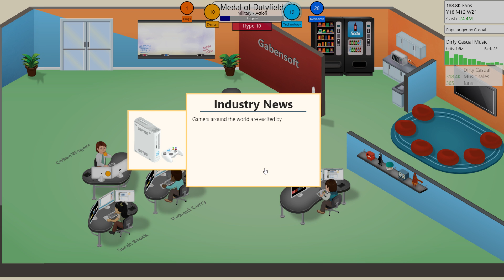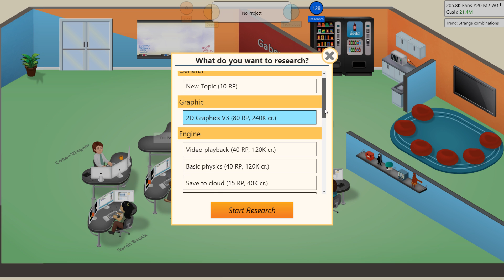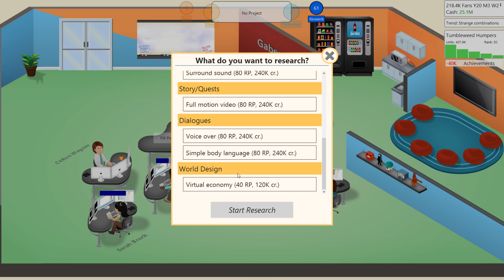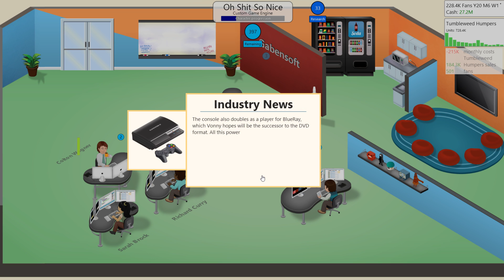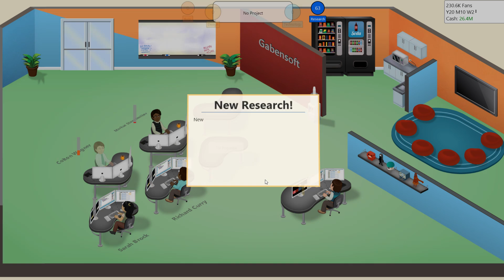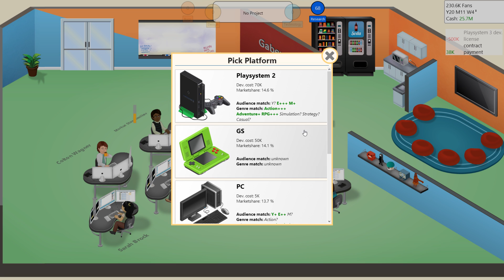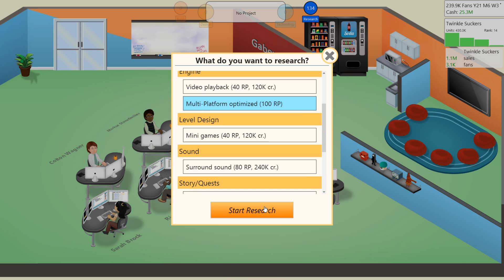Let's Play Game Dev Tycoon (PC Gameplay) - Part 7: New Talent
Welcome to my full Let's Play/gameplay playthrough/walkthrough of Game Dev Tycoon, use whatever term you prefer. Obviously I'm an expert at making video games, so enjoy!

Start out in the 80s

Create games your way

Expand your company

Make larger, more complex games

With experience and a good team, you can release larger, more complex games. Larger games bring new challenges and you will have to manage your team well to deliver hit games.

Unlock labs and conduct industry-changing projects

Move beyond just releasing games and conduct industry-changing projects by unlocking labs later in the game. There are a number of secret projects that can be completed.